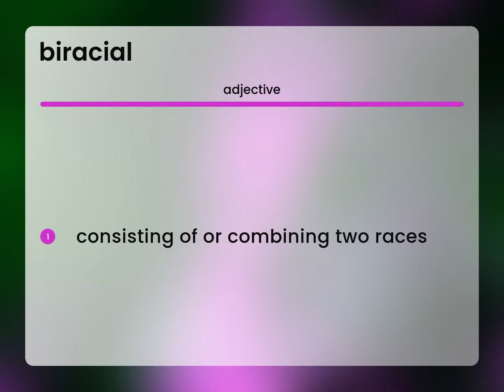Biracial — BIRACIAL definition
Definition of BIRACIAL